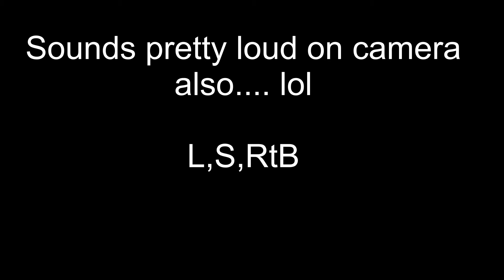Alternator powered E gocart vid 19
Got the motor and controller working better.   I am using Roger's settings and they are pretty good.   I can pull lots of power pretty quickly.   I can not just floor it from the line.  I have to roll on quickly.   This thing is FAST, thanks to the Lebowski controller.   That thing is amazing, but is a pain to get everything just right.   Once Roger has it all sorted he will sell kits all set up ready to go.